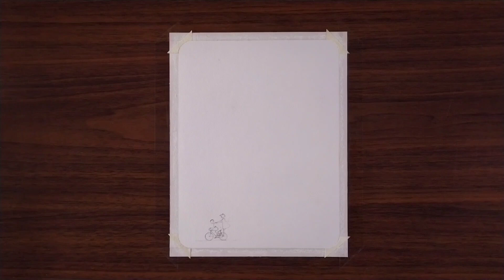Rainy Day | Easy & Simple Oil Pastels Drawing for beginners step by step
Rainy Day| Easy & Simple Oil Pastels Drawing for beginners step by step | Relaxation

In this beginner-friendly oil pastel drawing tutorial, we will guide you through the process of creating a beautiful rainy day scene using oil pastels. Whether you're new to art or just getting started with oil pastels, this step-by-step video will help you create a stunning artwork.

In this tutorial, we will cover the basics of using oil pastels and explore simple techniques to create realistic textures and effects. Follow along as we demonstrate each step, making it easy for you to replicate the drawing at your own pace.

Throughout the video, we will explain the materials we're using, including the specific oil pastel colors. Don't worry if you don't have the exact same colors; feel free to experiment and make the artwork your own.

This rainy day scene captures the beauty of a quiet street lined with colorful umbrellas, raindrops, and reflections. We will guide you through drawing each element, from sketching the composition to adding vibrant colors and details.

Whether you're looking to relax, explore a new art medium, or unleash your creativity, this oil pastel drawing tutorial is perfect for you. So grab your oil pastels, paper, and let's get started on this artistic journey together!

Hello Everyone 😊,
    In this video I show you how to draw Moonlight Sky Childhood Memories Oil Pastels drawing for beginners - step by step, Oil pastels colours  Aesthetic Beauty. For beginners. A new techniques and relaxation music.

Pastels Paper
Soft Pastels(cheap)
Soft Pastels (good)
Oil Pastels (cheap)
Oil pastels (good)
Colour pencils
Preserve spray
Masking tape
Cello tape
Tissue paper
Water colour
Acrylic colour
Paint brush
White gel pen
Correction pen
Pen knife